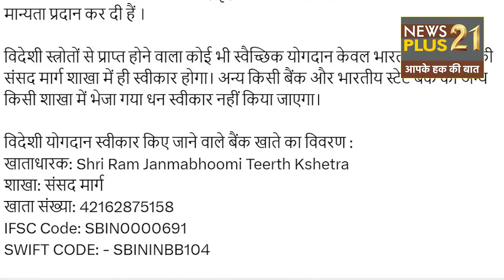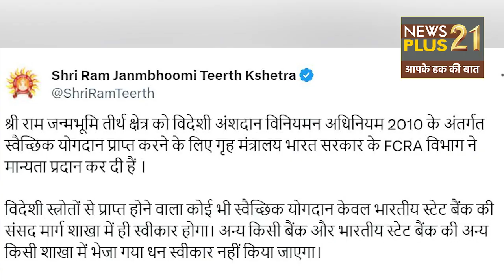Ayodhya : Ram Mandir निर्माण के लिए अब विदेशी दान की मंजूरी, गृह मंत्रालय ने FCRA को दी अनुमति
Ayodhya : Ram Mandir निर्माण के लिए अब विदेशी दान की मंजूरी, गृह मंत्रालय ने FCRA को दी अनुमति - अंजलि जायसवाल Newsplus 21